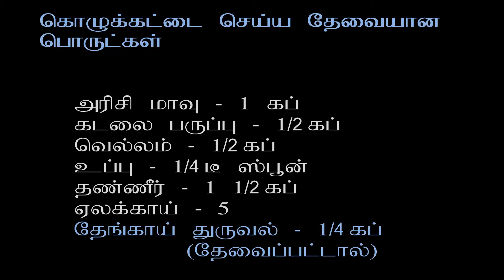kolukattai | Kozhukattai | கொழுக்கட்டை | Kadalai Parupu Pooranam Kozhukattai Recipe in Tamil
kolukattai | கொழுக்கட்டை | Kozhukattai Recipe in Tamil | how to make Kozhukattai recipe in Tamil |  Parupu Pooranam Kolukattai Recipe in Tamil

Video by Alexy Almond from Pexels